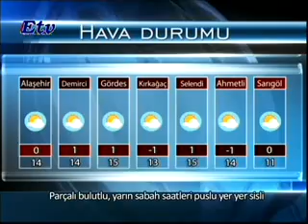Etv Ana Haber Bülteni - 29 Ocak 2016